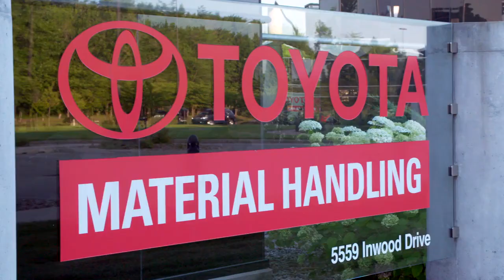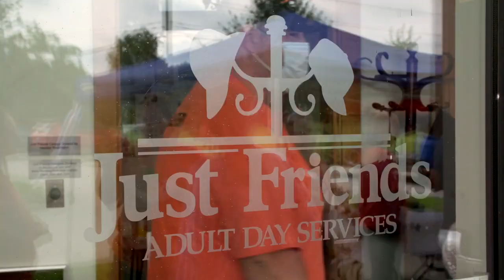Toyota's 'Lift the Community Day' 2021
On July 9, Toyota Material Handling hosted the first annual Lift the Community Day where over 150 associates came together and completed 1,300 hours of community service at 12 different organizations across Columbus and Seymour. Due to their hard work, our groups were able to donate 53 units of blood, 1,000 lbs. of food, attain 3 new Disaster Action Team members with the American Red Cross, and complete three landscaping projects that totaled up to $7,000! Thank you everyone for helping our community carry the load!